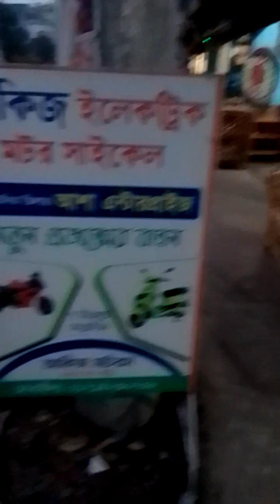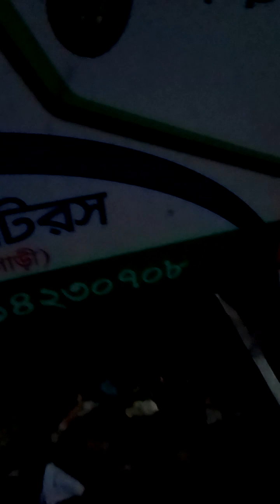রানার সৌজন্যে এরশাদের দোকানে সাখ্যাৎকার 🧕🧕🙋🙋🧕🧕🌹🌹🌹🌺🌺🌹🌹🌹🌹🌹🌺🌹🌹🌹